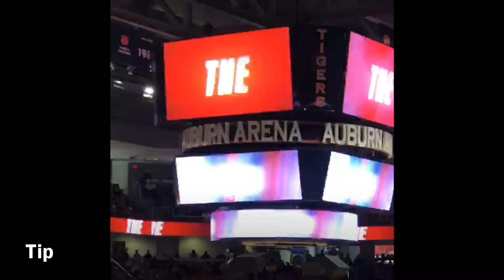Auburn vs Iowa State Highlights plus Pregame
SEC SEC